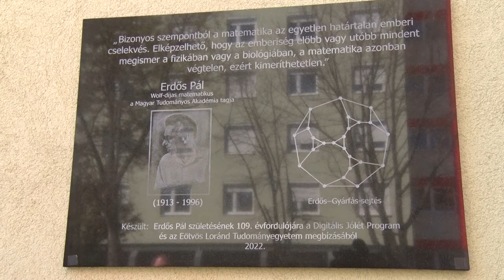Erdős Pál nevét kapta a Nagytétényi úti Elte Kollégium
A 20. század egyik legjelentősebb matematikusának nevét kapta a Nagytétényi úti Elte Kollégium. Az Erdős Pál emlékére állított táblát a "Digitális Jólét" program keretében megrendezett konferencia után leplezték le.